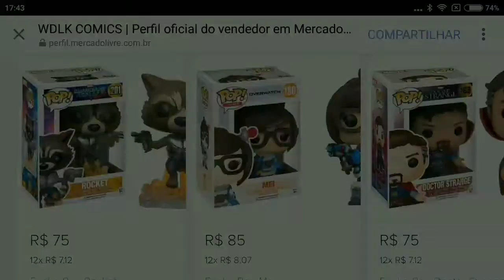SAIUUU!!!! FINALMENTE DEAD RIVALS DIRETO DA PLAYSTORE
Link apkpure: Baixar Dead Rivals - MMO Zumbi APK (Através do APKPure),

PESO DO JOGO: 1,5 GB (MEDIA)

DIAS E HORÁRIOS DAS LIVES

TERÇA E QUARTA - TWITCH ÀS 20:00/20:30

QUINTA/SEXTA/SÁBADO/DOMINGO - YOUTUBE ÀS 20:00/ 20:30

PS : NOS SÁBADOS PODE TER MAIS CEDO E MAIS DO QUE UMA LIVE ÀS 17:00 OU 18:00

REVIEW DOS APARELHOS QUE USO

Tag - Game dguiz#8381
Link (as vezes buga):

BANNERS:
☇Quer um Banner☇
     ↪LOJA DO LARK↩
            ↪F R E E↩
🕃SO PEGO PELO TWITTER🕄

LINKS DA LOJA QUE COMPREI MEU PS4

Endereço: rua sta. Efigênia n° 379 São Paulo (loja do fundo)

Black Dimond imports/